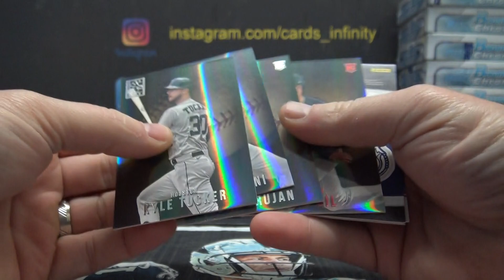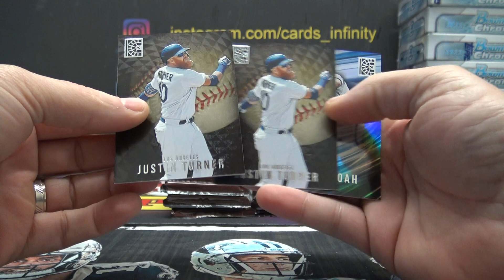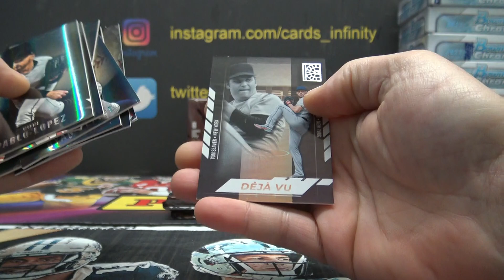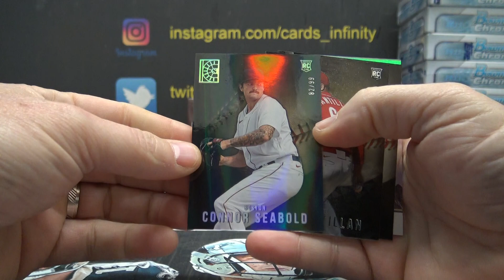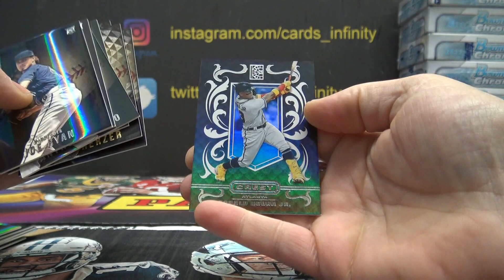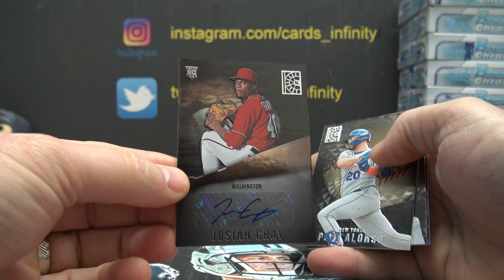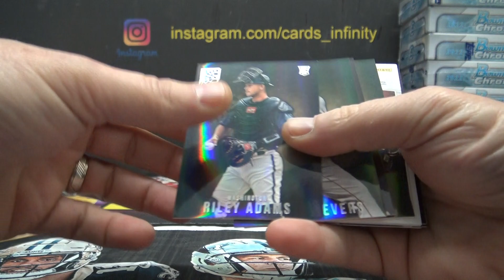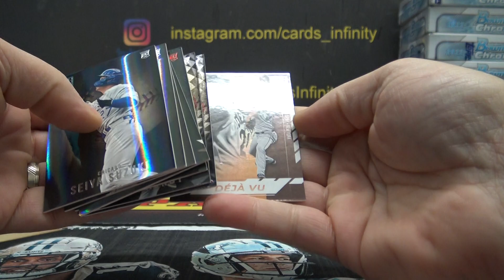Jesse's 2022 Panini Capstone MLB Baseball 2 Box Break